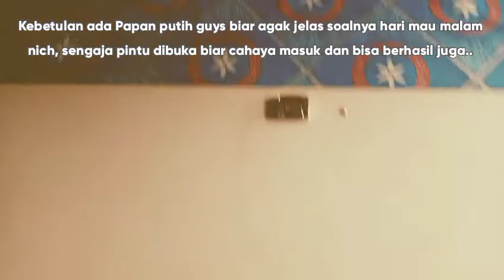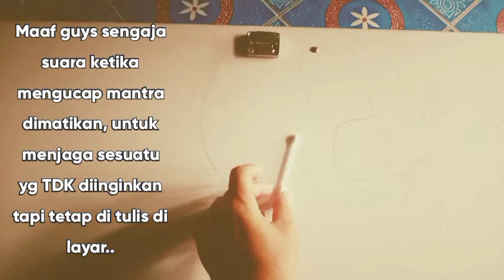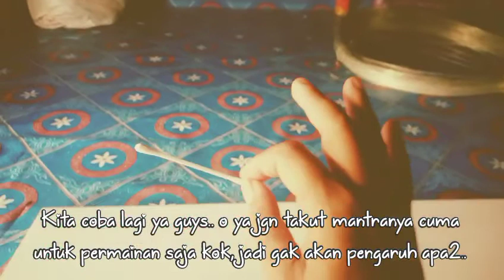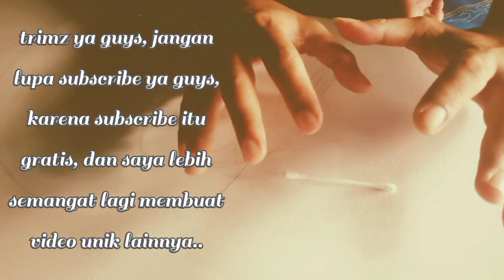TELEKINESIS 2022 | MENGGERAKAN BENDA DENGAN MANTRA JAELANGKUNG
Permainan memanggil jaelangkung atau arwah jaelangkung, ini cuma permainan jaelangkung yg populer di masyarakat dan sudah ditayangkan di film2.. dan ini hanya pertunjukan permainan saja